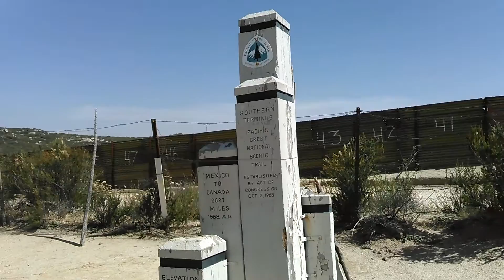Joey Duncan begins his Pacific Crest Trail Hike at Campo, border of Mexico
Joey Duncan flew in from Ontario Canada on the 19th of May 2015 to San Diego, California. The next day cousin Steve drops him off of Old Highway 94/80 at Campo, a small village on the border near Tecate, Mexico. From there he heads north!